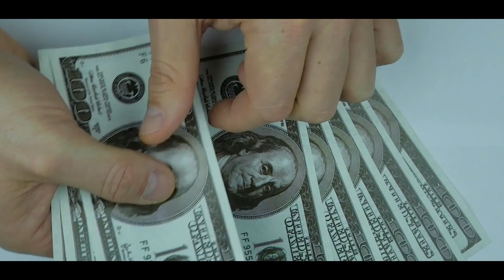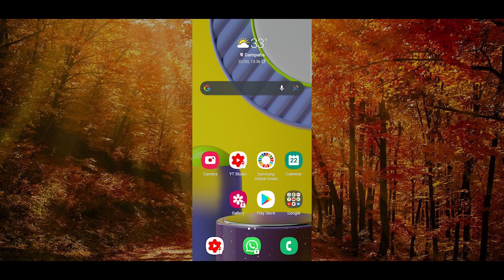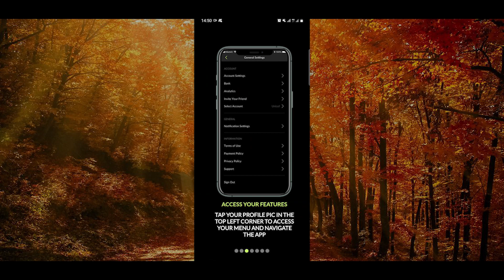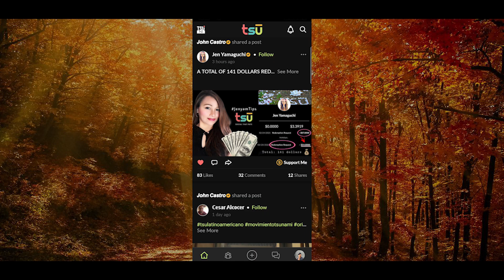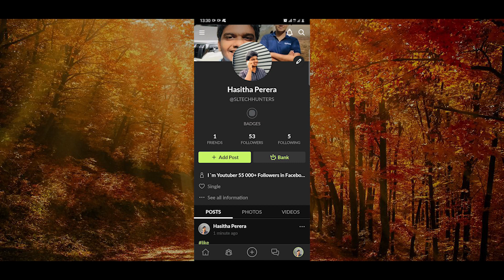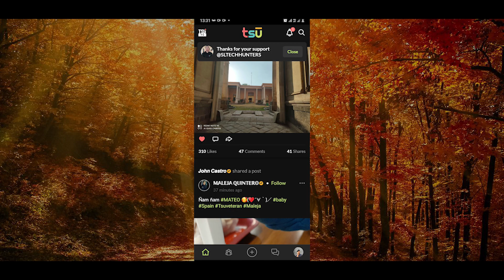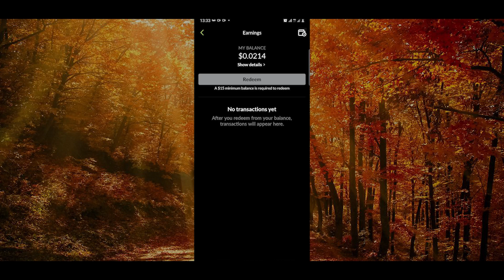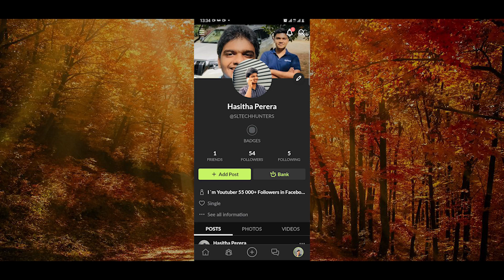How to Make Money Online | Sinhala | සින්හල | SL TECH HUNTERS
In Today Video We were Talking About How to make Money Online using Tsu App Sinhala

🔸Hi Guys; I make video on following category 🔸
e money sinhala chanux bro,
e money sinhala new,
e money sinhala sl geek,
e money sinhala pc,

My pc specs:
       - Corsair vs 550 power supply

My Camera specs:
       - Canon EOS 77D
       - Conon EF 18-55mm
       - Tripod
       - Soft box
       - Microphone

I'm SL TECH HUTERS, a Tech Influenza | Sinhala Tech Show by Hasitha  Perera (SL TECH HUTERS)| සිංහල  | සිංහල TECH Show | Tech Vlog |